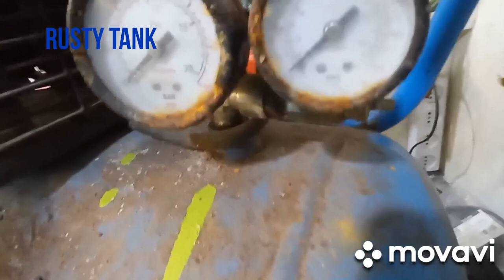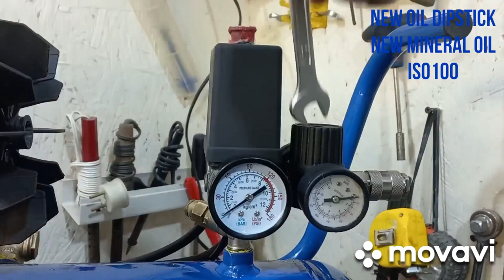Restoration 20 years old air compressor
Restoration compressor